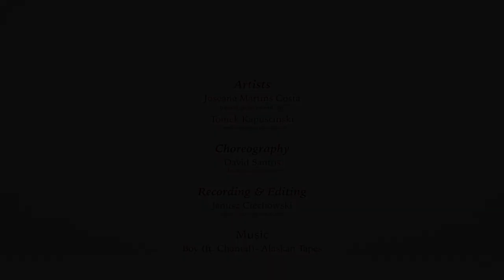TOUCH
Amazing acrobatic duo Tomek Kapuscinski and Joseane Martins In beautiful movie "TOUCH" Choreographed by David Santos